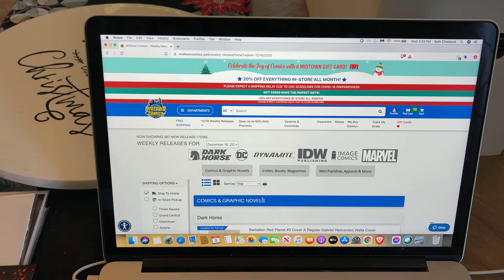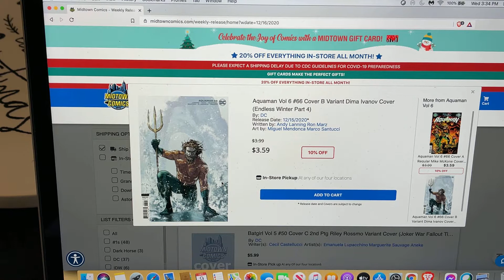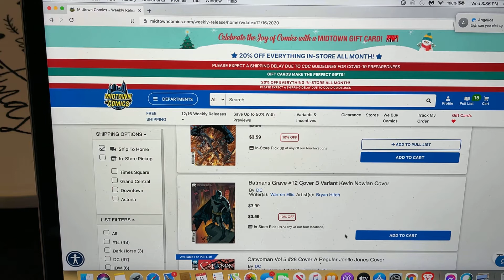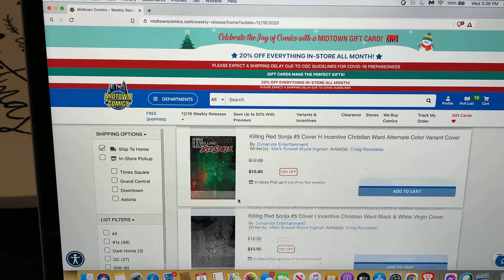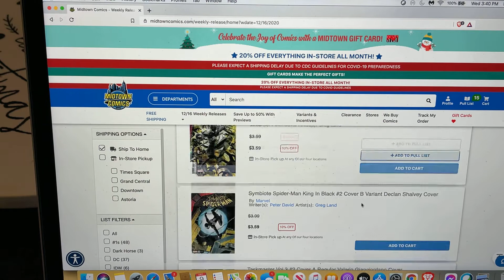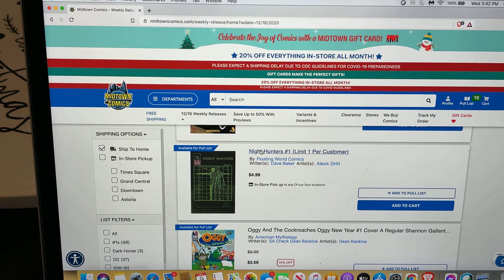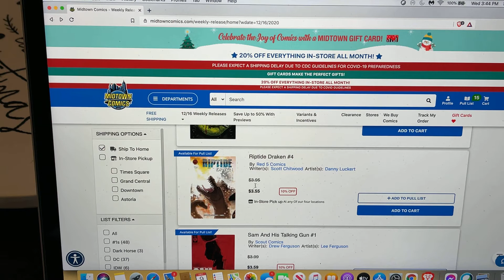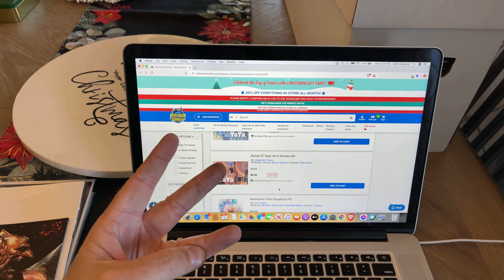NCBD for 12/16/2020!!!